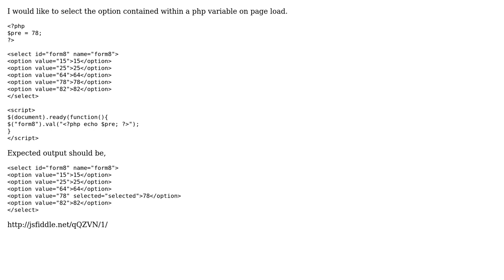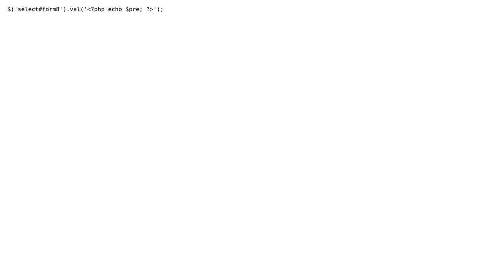Select form option on page load (4 Solutions!!)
Select form option on page load

With thanks & praise to God, and with thanks to the many people who have made this project possible! | Content (except music & images) licensed under CC BY-SA | Music | Images & others | With thanks to user user1155594 user Sameera Thilakasiri user Sam Arul Raj T user Rafay user Jeffrey and the Stack Exchange Network Trademarks are property of their respective owners. You are responsible for your own actions.